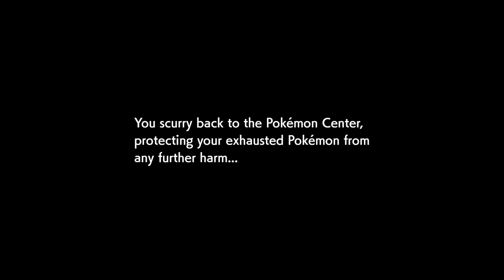Pokemon Shield Playthrough Part 10: Allistars DOOM!